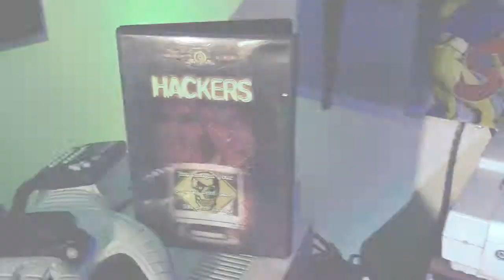Pop-Up Gaming! Wipeout (PlayStation, Saturn)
Pop-Up Gaming!  Watch retro games on real hardware and TVs the way they were meant to be played.  Brush up on your gaming history and facts while you relive/experience the good ole gamin' days.

Episode 7: Continuing to celebrate the PlayStation 20th anniversary, we pit Wipeout on Sony PlayStation vs the Sega Saturn version!